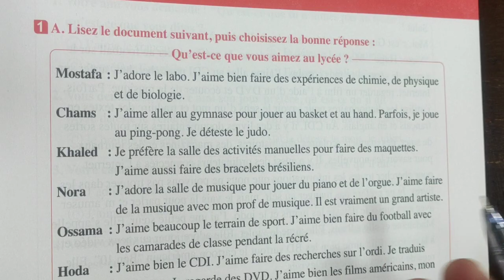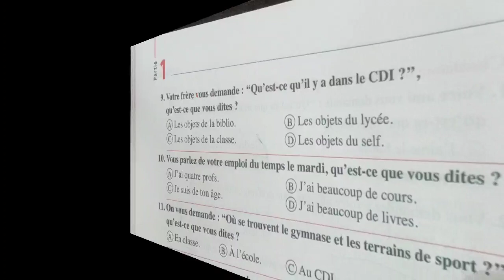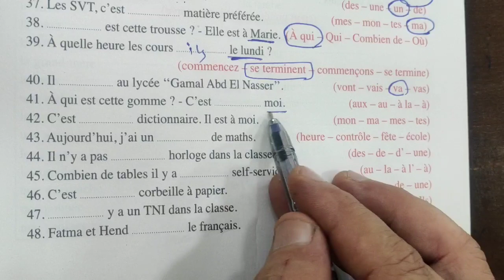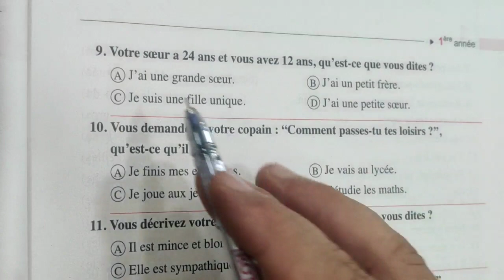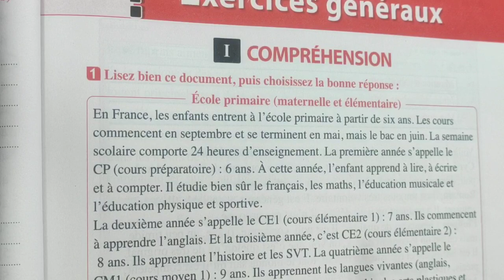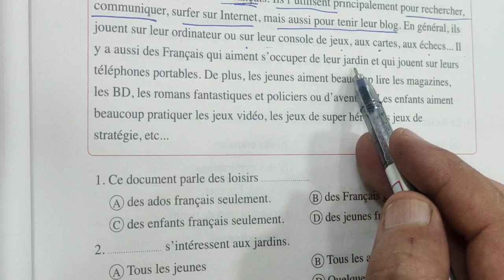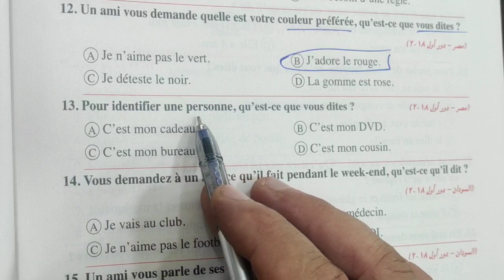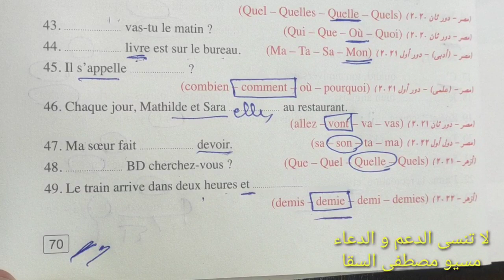حل من صفحه 41 إلى صفحه 70 من كتاب المعاصر 2024 مراجعه الصفين الاول والثاني للصف الثالث الثانوي